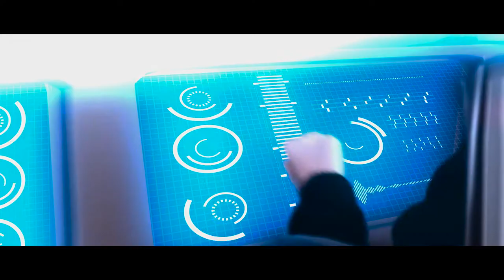An Engineer's Guide to Space Travel